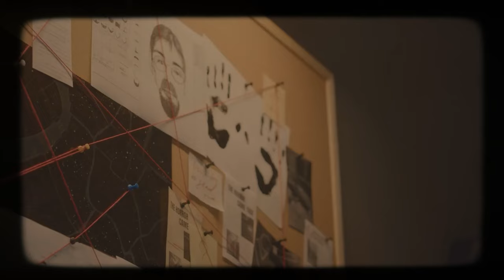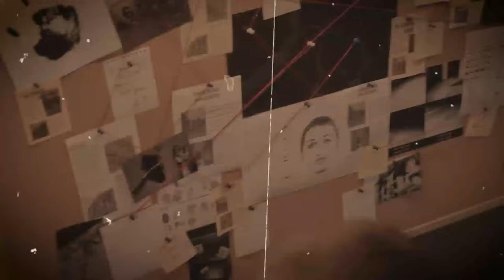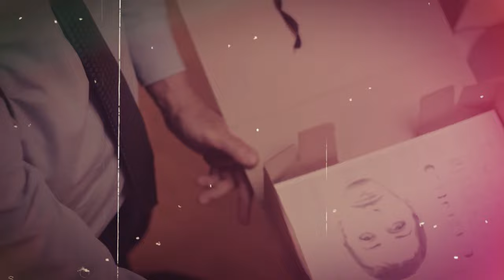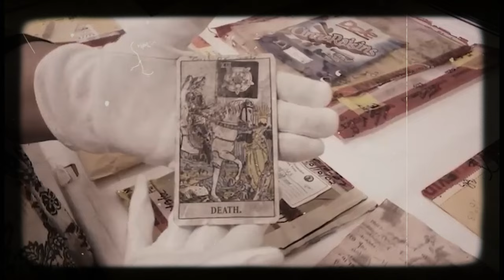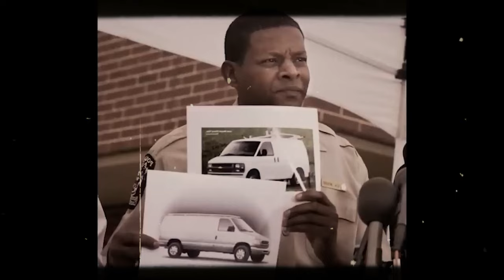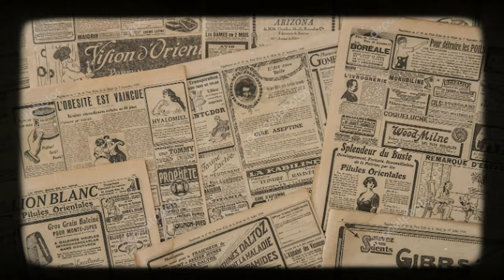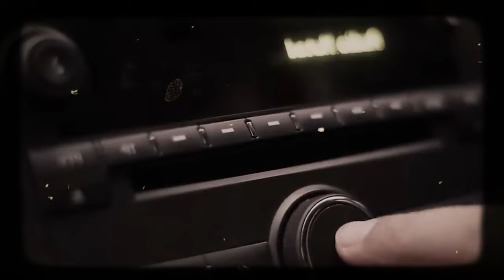The Teen Assassin Who Killed 17 People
Iran Brown, a 13-year-old boy, had his nurse aunt drop him off at Benjamin Tasker Middle School in Bowie, Maryland, on October 7, 2002. Moments after his aunt drove away, a sniper's bullet struck him in the torso, leaving him critically wounded on the ground. His aunt, in a desperate race to the hospital, fervently hoped that Iran would pull through. The shooting raised an immediate question: why would someone aim such deadly force at a child? However, Iran's aunt understood the grim reality—her nephew was merely the latest in a series of random victims caught in the crosshairs of a rampant spree of violence terrorizing the greater Washington area. Tragically, as law enforcement feared, the young boy would not be the final target.

Delve into the chilling story of the teen assassin who shocked the world by killing 17 people. This true crime documentary will leave you on the edge of your seat. Tune in for a truly criminal tale that will captivate your attention from start to finish. Perfect for fans of true crime stories and podcasts.

People Also Ask:
most disturbing cases
true crime stories youtube channel